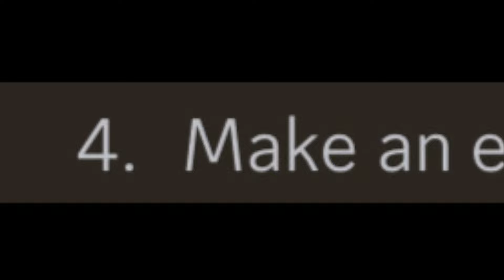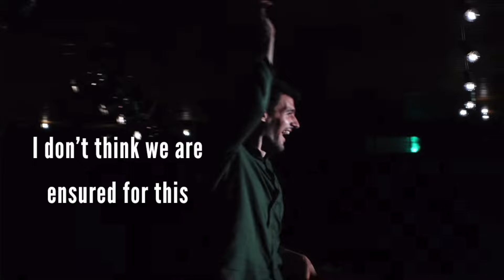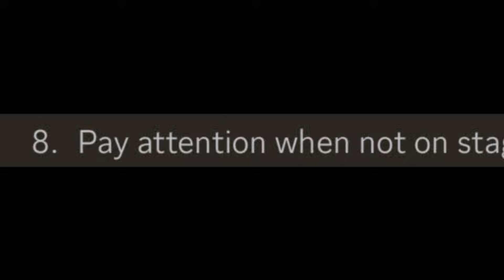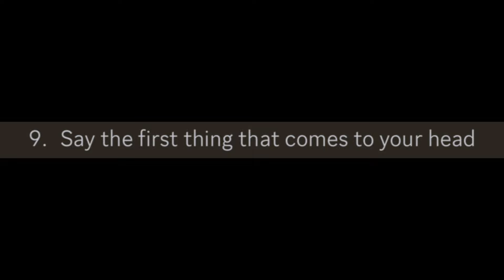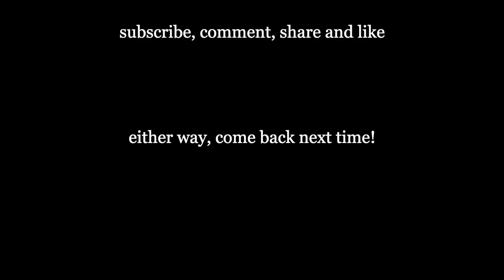Shoot From The Hip The 10 Commandments of improv | SFTH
Once I saw this lovely message from Sam (in discord q&a) I knew I have to make an edit out of it, and got his permission to do so.

With love,
Anežka Kozlová
a proud Fellow Mr Wompa from Czech Republic